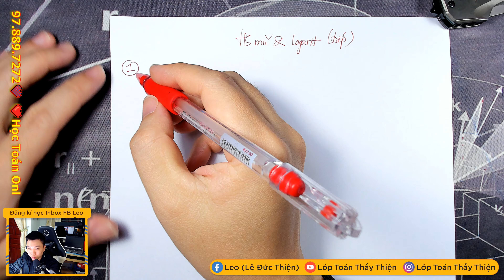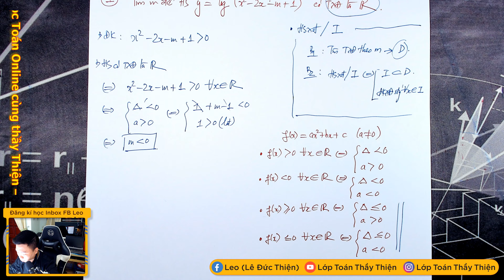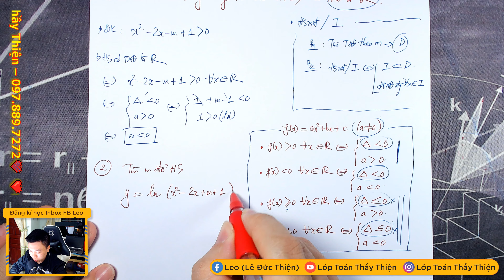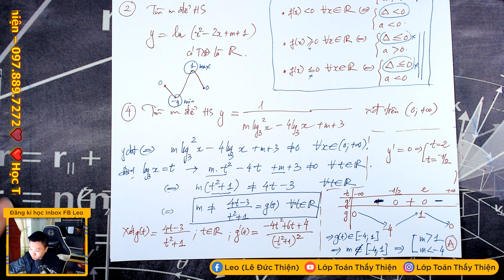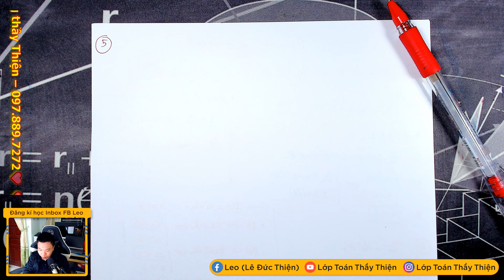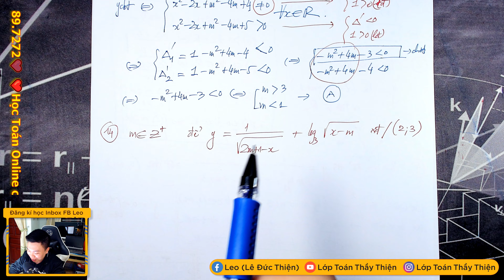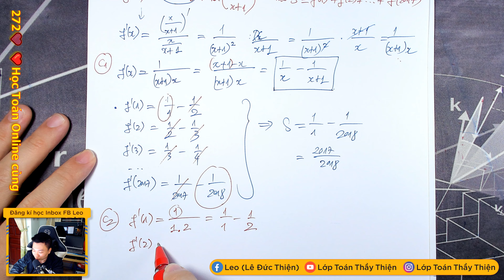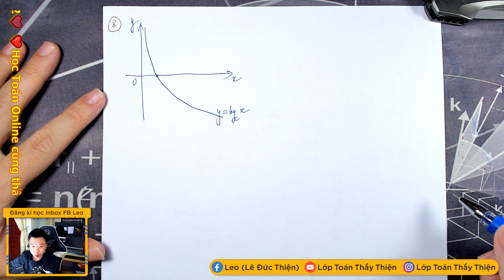TOÁN 12B - MŨ & LOGARIT - HS Mũ & Logarit P2 (08/11/2021)